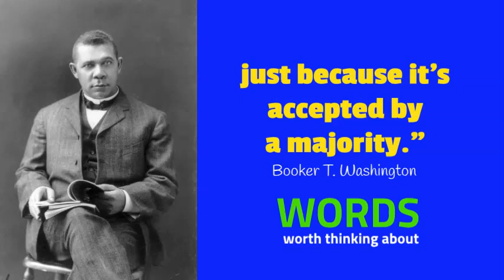WASHINGTON A Powerful Reminder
In a world where majority opinion often dictates what's accepted as truth, Booker T. Washington's words remind us to hold fast to our principles. "A lie doesn’t become truth, wrong doesn’t become right, and evil doesn’t become good, just because it’s accepted by a majority."

This powerful quote challenges us to think critically and stay true to what is right, regardless of popular belief.

NOTE: This quote is often attributed to Booker T. Washington, but I have not been able to find an original source. It’s still a great quote!